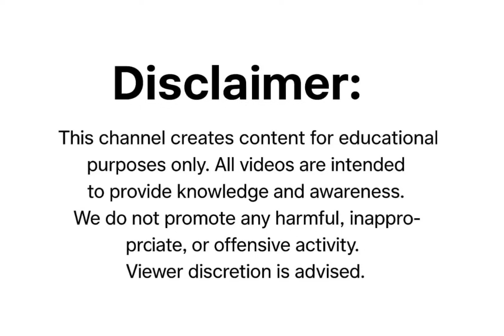Injection site abscess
Injection site abscess is a localized, tender, erythematous, and fluctuant swelling at or near the site of injection, caused by infection or irritation of the injected material. It commonly presents with pain, redness, warmth, and sometimes pus discharge.

Timestamps (4 min video – Injection Site Abscess)

0:00 – 0:30 → Introduction: What is an injection site abscess?
0:30 – 1:00 → Causes: How and why it develops
1:00 – 1:30 → Local signs: Swelling, redness, pain
1:30 – 2:00 → Clinical features: Fluctuation, pus, discharge
2:00 – 2:30 → Systemic signs: Fever, malaise (in severe cases)
2:30 – 3:00 → Complications: Spread of infection, scarring
3:00 – 3:30 → Management overview (drainage, antibiotics, aseptic care)
3:30 – 4:00 → Conclusion & prevention tips

Note: This video is for education purpose only.